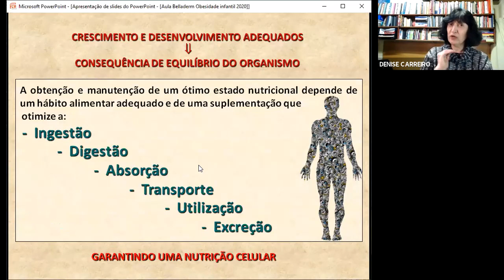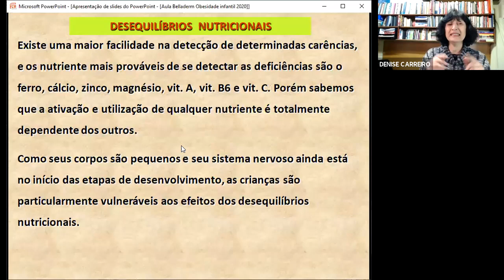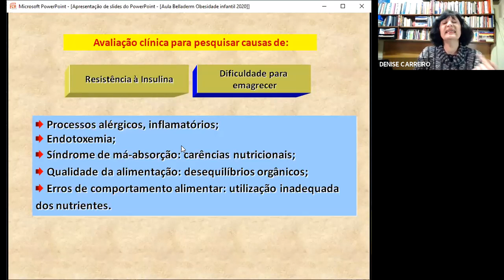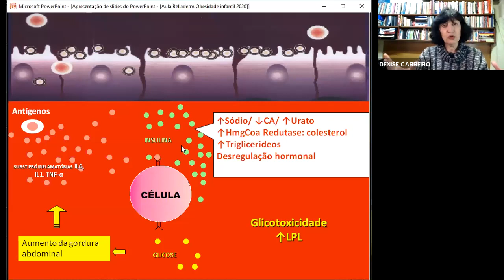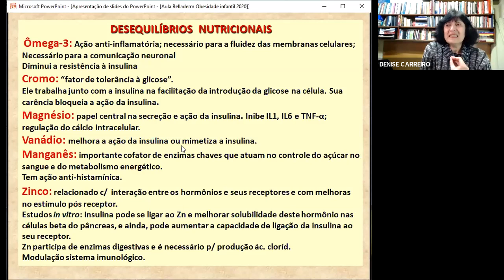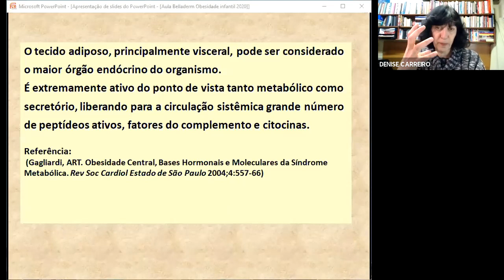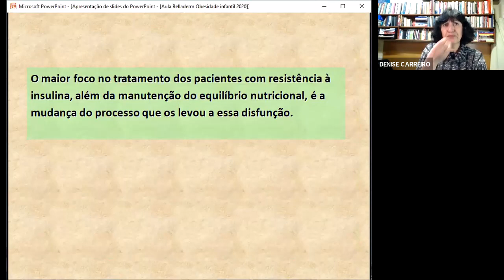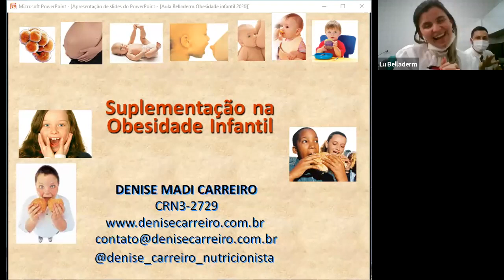Suplementação na Obesidade Infantil - Dra. Denise Carreiro